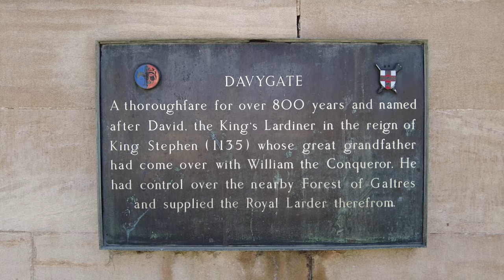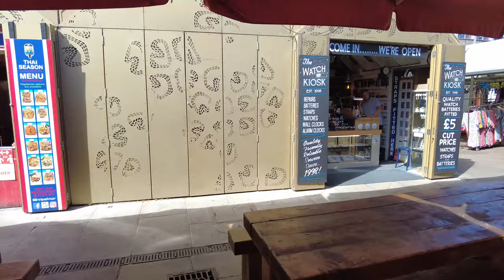York England 4K Virtual Walk - Shambles, Cathedral, Old Town, Markets